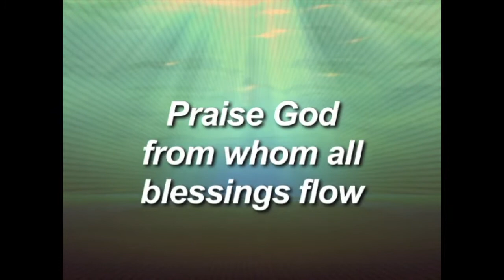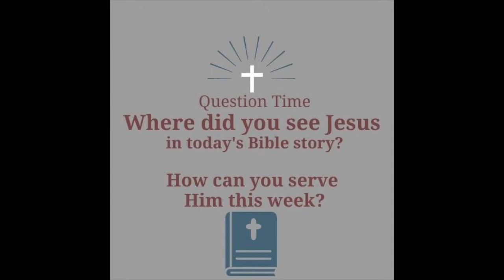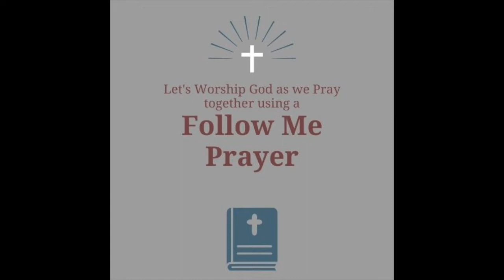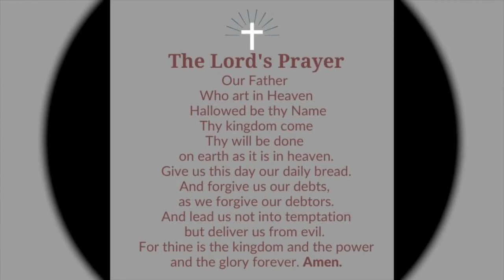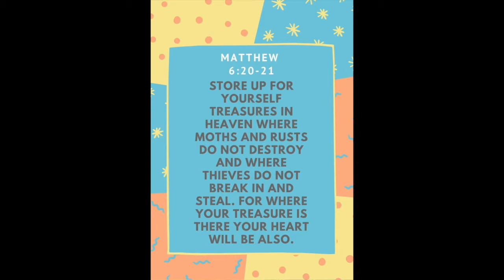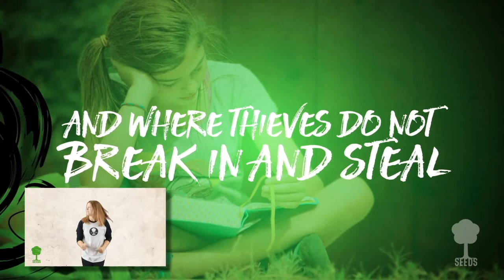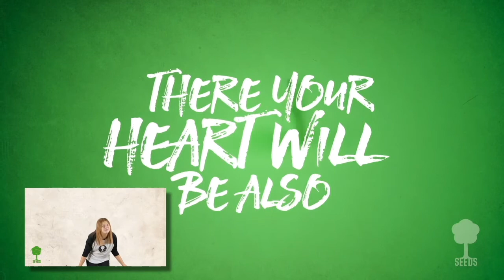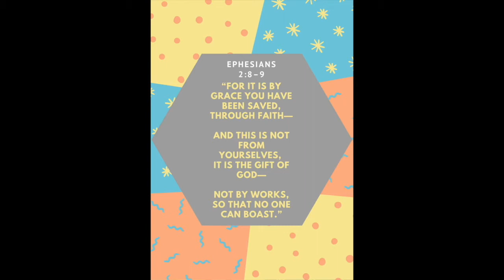Children's Worship February 7th 2021